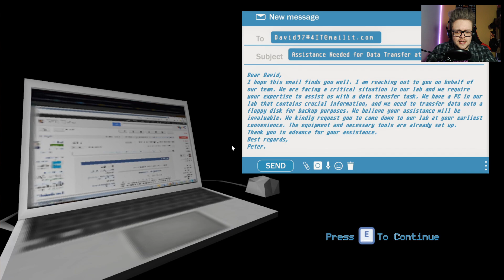BEING GOOFY AT WORK WITH MY NEW FRIEND! | Gimmik HORROR GAME ALL ENDINGS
Hey dude, catch me there! | (• ◡•)| (❍ᴥ❍ʋ)

BTC: 13aQoKX7pH1ZjfNcrr17iMUo3rmpT831C7
TON: UQABgdHCCrxrkRYW7WLaDW50Nn6oGx-6oDjeiT-guoB9tVJM